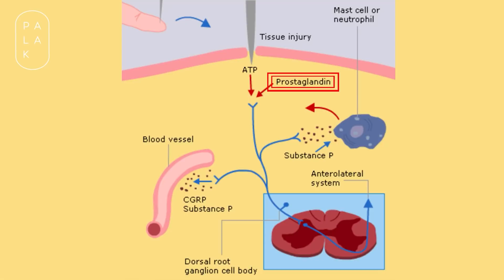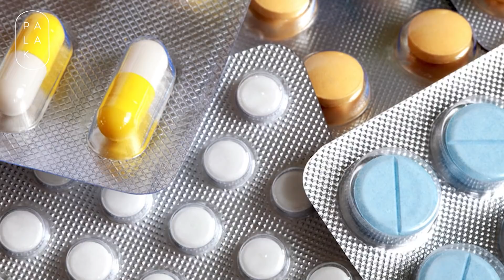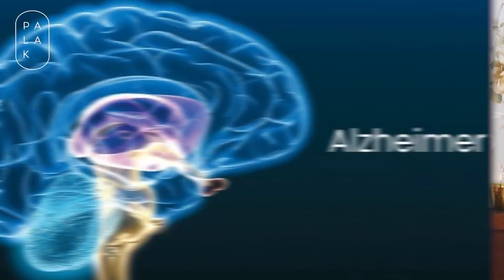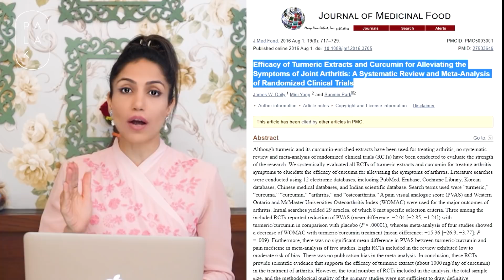[Truth Revealed] 💊 PainKiller Tablet Ke Harmful Side Effects | 🔴Stop Pain Killer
Pain is mainly a response of our body which it feels when you are hurt, In this video I explained how painkiller work in our body and what happens when you take pain killer tablet for any pain.

★Some of the possible side effects of pain killer:
•Stomach problems
•Heart attack and stroke
•Increased blood pressure
•Kidney problems

👇Topics Covered👇
- Why you should stop taking pain killers
- Side effects of pain killer tablet
- Natural Pain Killers
- Painkillers vs Turmeric
- How is Curmumin the best pain killer?

🤕Taking a lot of pain killers nowadays? Replace it with
📍Patented Turmeric matrix

To Reverse Joints Pain | Arthritis or PCOS | Thyroid | Diabetes | Cholesterol with Natural Diet.

👇Scientific Studies👇
📍Enterobacter Infections